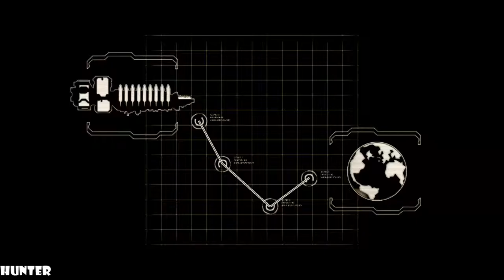DEAD SPACE 2 - Walkthrough Part 1 Gameplay [1080p HD 60FPS PS3]